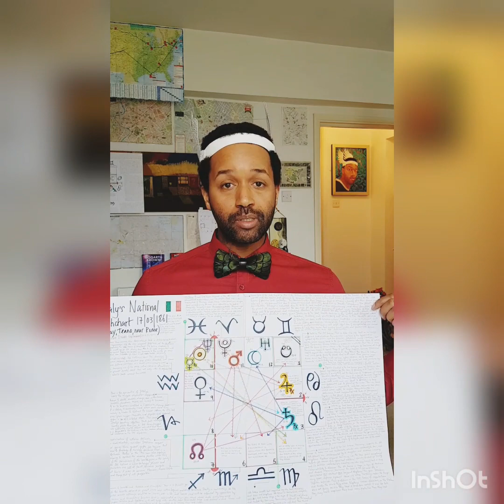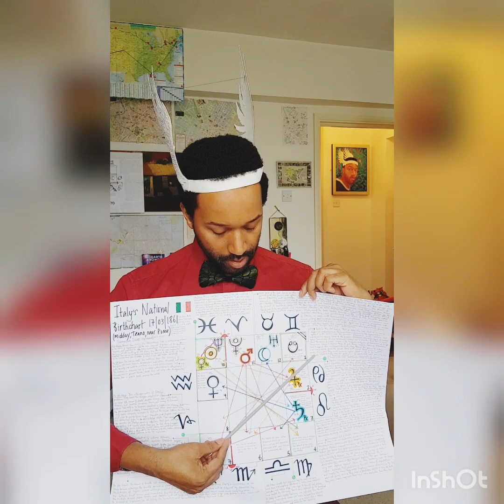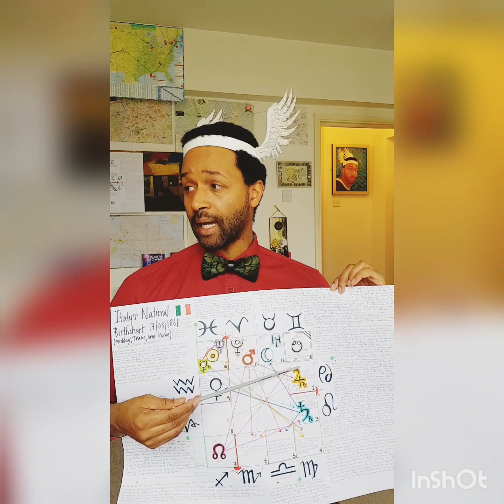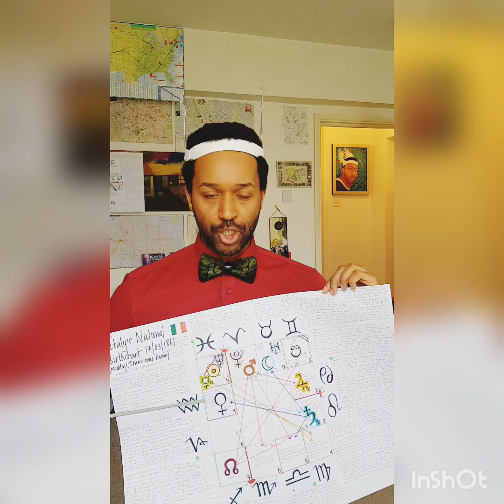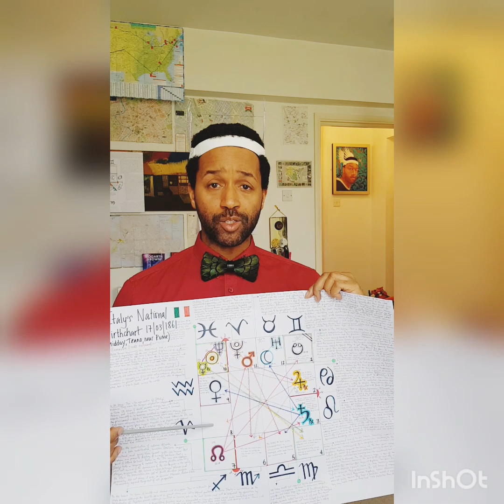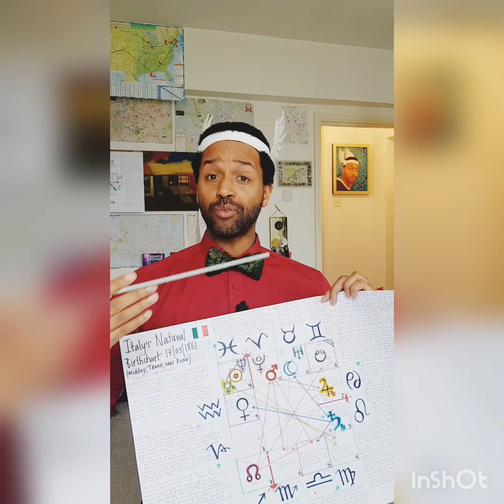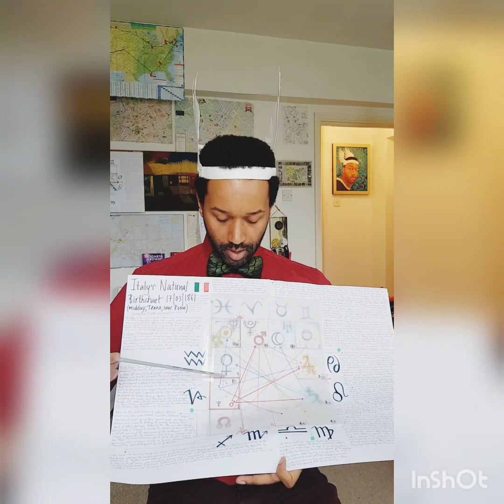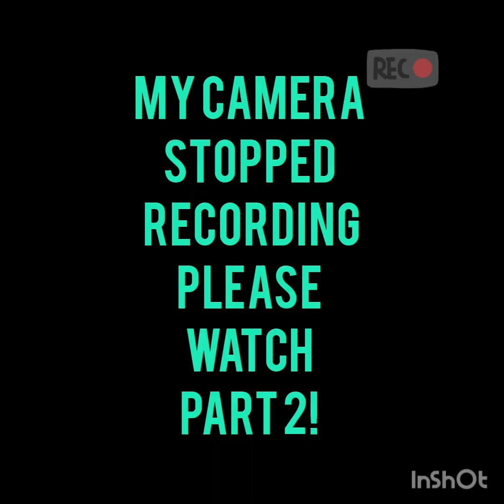Covid-19: When Will it End? Italy and Nations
With a virus that is sweeping the world over, many are starting to ask why some nations are fairing better than others. In this 2-part video, discover the astrological factors that reveal birth chart connections between nations and outcomes for their citizens.

Balloon